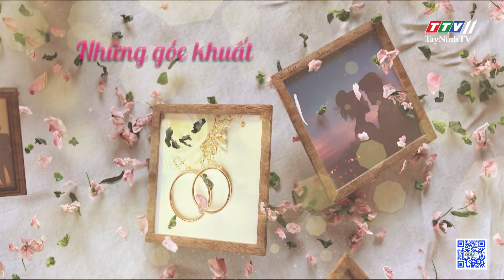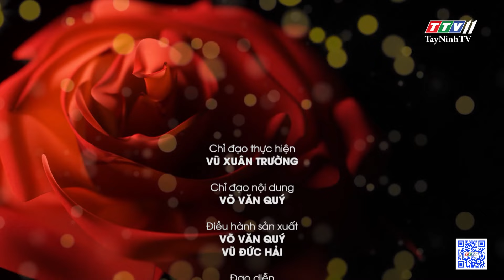Tập 75 - Ca sĩ Thảo Trang xấu lạ và hay lạ | Hạnh phúc ở đâu | TayNinhTV